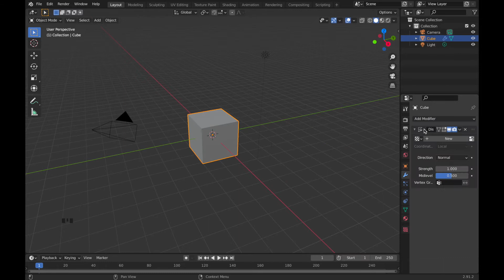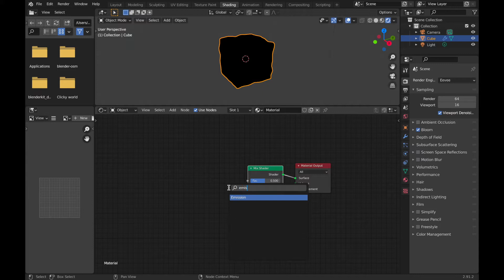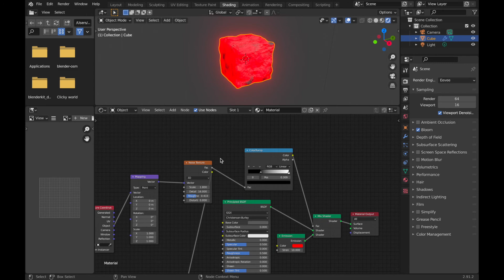Blender Tutorial | Lava Cube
My minecraft server IP: Click2.mcpro.io